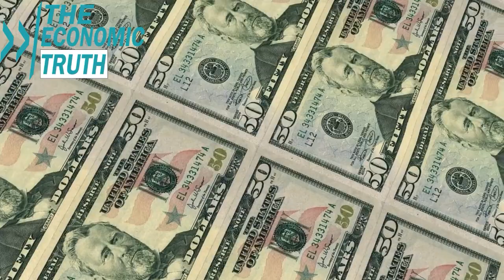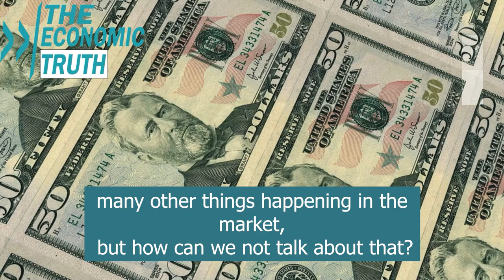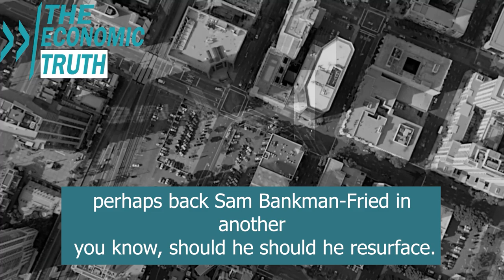A Foolish Mistake. Why He Invested in FTX & His Conversation with Sam Bankman-Fried | Kevin O’Leary